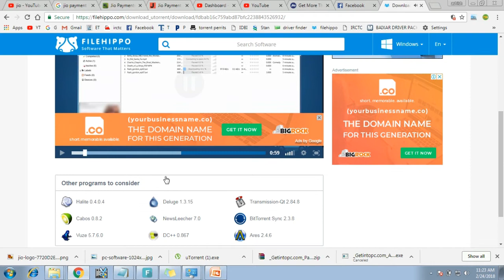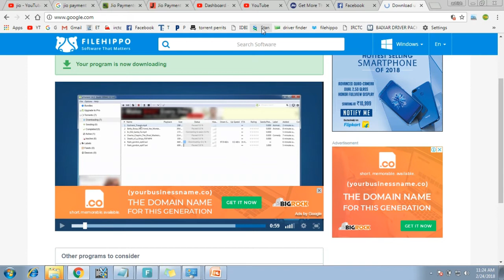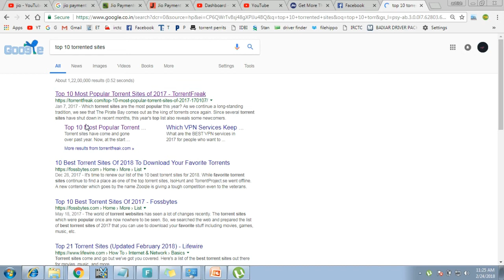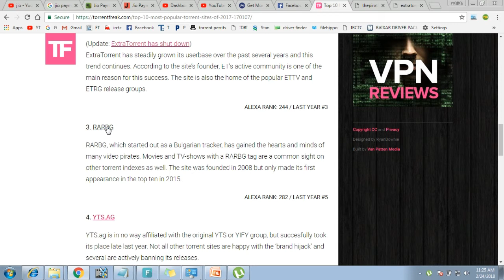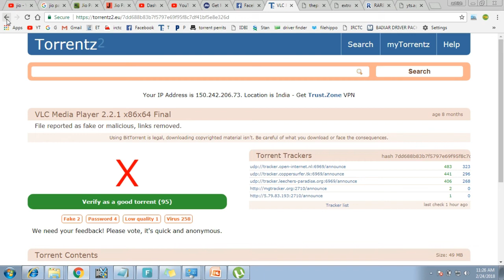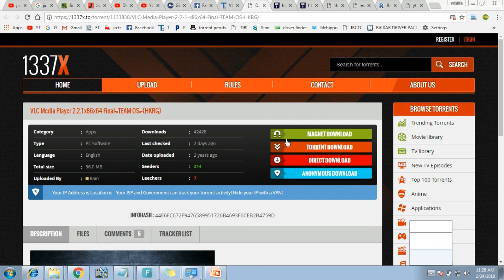How To Download Software,Movie,Game etc From Torrent!!!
Namaskaar Dosto, is video maine Hum sikhe ge ki Torrent se file download kaise karte hai,

Web side Link!
Download Utorrent Link!!!

About : Technology Tach is a YouTube Channel, where you will find technological videos in
Hindi,English New Video is Posted Everyday:);